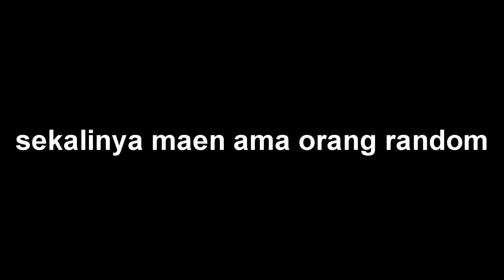PLAYER GAK NIAT BATTLEGROUNDS 1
orang orang paling gak niat maen PUBG ada disini
- Jadilah Tomodachiku -
~ Software ~
- Kalian juga bisa support aku disini loh ~(・ｗ・~ )
-=My PC SETUP=-
PSU : Yongma Eleven Stardust
VGA : Nuvo Andromeda Family 8GB DDR 5
FAN : Sanyo Dual Turbin asdasdasd
Proci : Jialing 10 Core 7.5Ghz
Motherboard : Bintang Buana Burning Extreeme-2
HDD : 1TB Astrea 125cc Chaos Edition
SSD : 1TB Aypun Gun Awan Black Edition
Casing : Triplek & Blabak
Monitor : Kozui Slimming LED (18'5 inch)
Headset : 7'1 Politron Kapibara
RAM : 16GB DDR7 SKQIZIK 3210 Mhz
🎶 Ending Song : 【Totalfat - Smile Baby Smile】